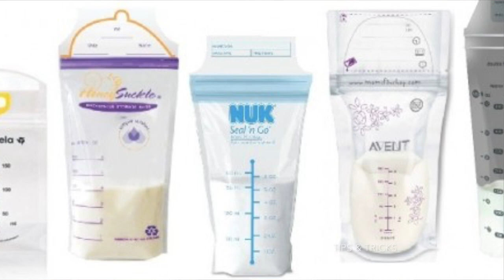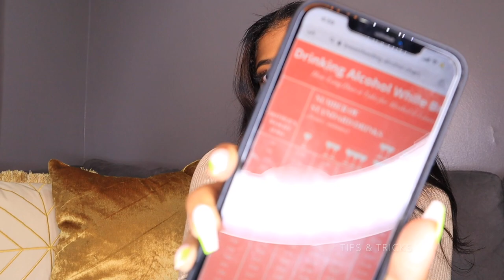TIPS & HACKS FOR x Breastfeeding And Drinking |ALCOHOL TEST STRIPS + BODY WEIGHT X AMAMASGUIDE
Hey mamas!  In this video I will dive into drinking and breastfeeding 's pros + cons, how long to wait before your next feed depending on your body weight, the truth about pump and dump, and so much more! No judgement zone here, let's keep the peace! Times have changed and there are now ways to safely breastfeed while drinking [not at the same time haha!]